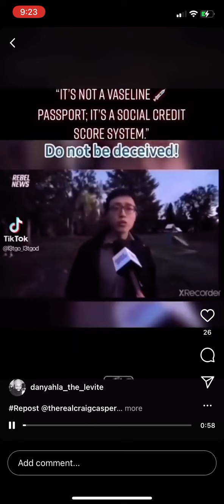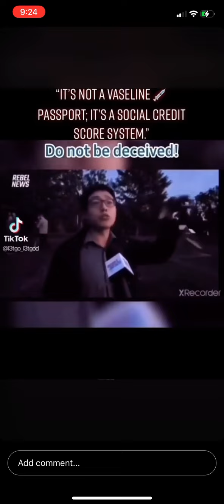Coming soon to a reality near you 👀!